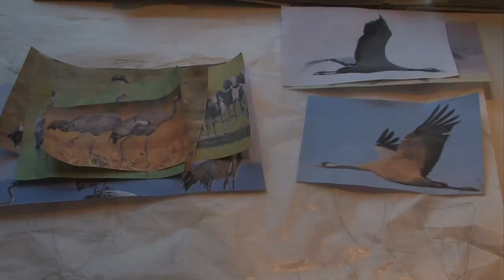Ripke-Bolinius Ingrid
Künstlerportrait anläßlich der Veranstaltung "Offene Ateliers in Worpswede 2010"